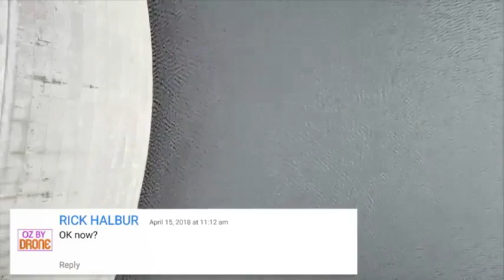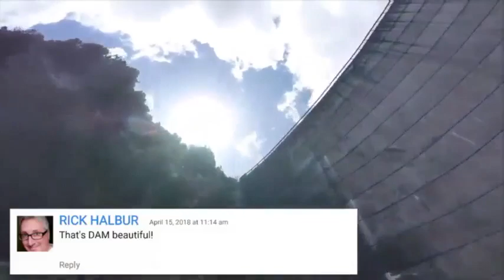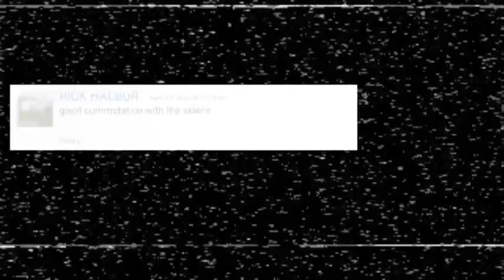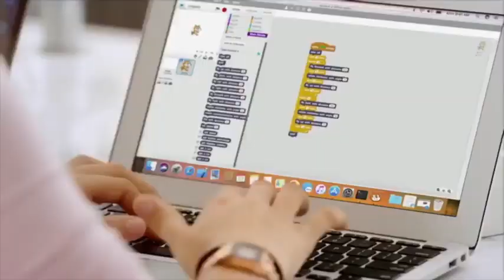Oz By Drone LIVE! #5 - Re Upload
LIVE stream hosted by Greg Kuhnert and John Morrison.

Today, we will look at dam diving, a leaf blower made from drone parts, Ryze Tello, Counter UAS, and Serious Mens Business!